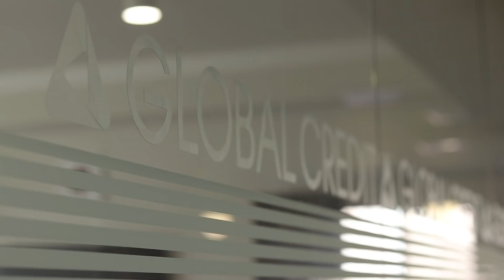From Knowledge to Success with Vazgen Hakobjanyan (Co-Founder at Teamable)